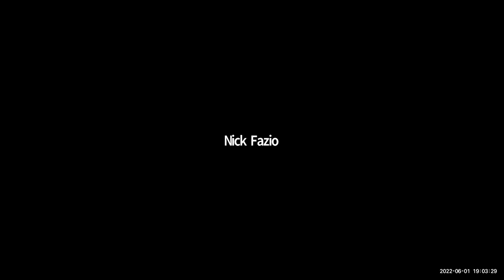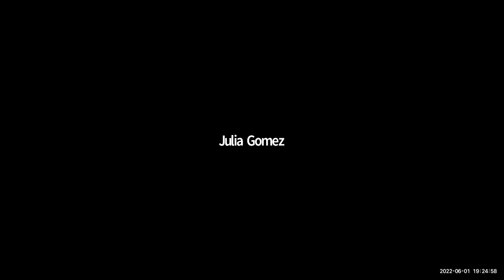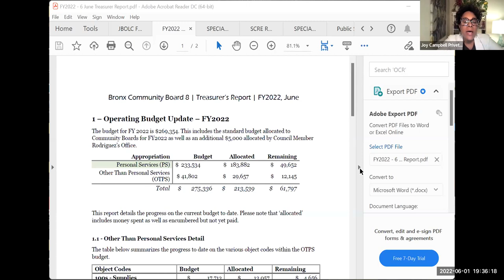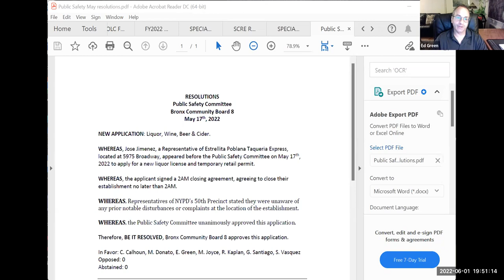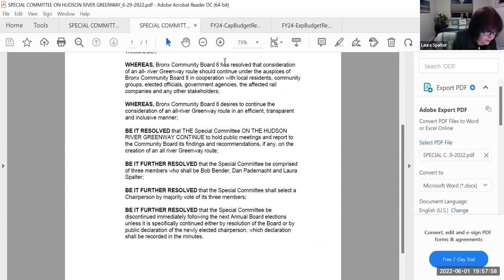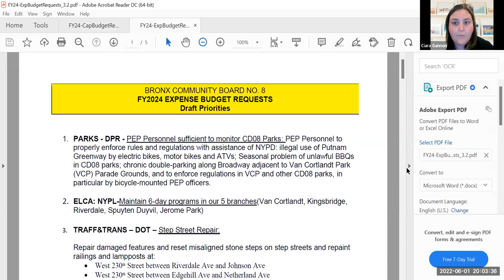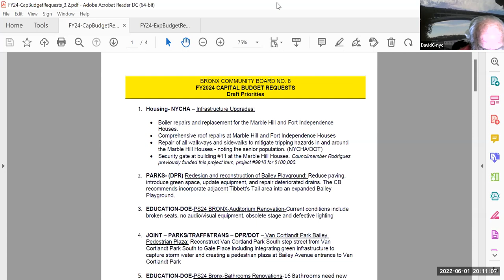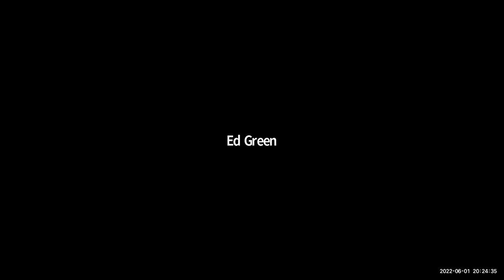Executive Committee June 1 2022